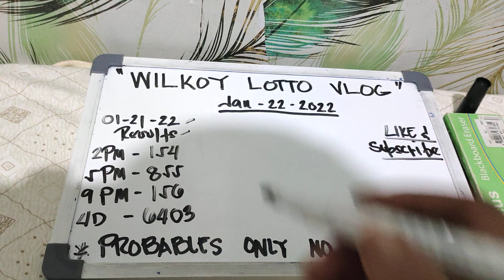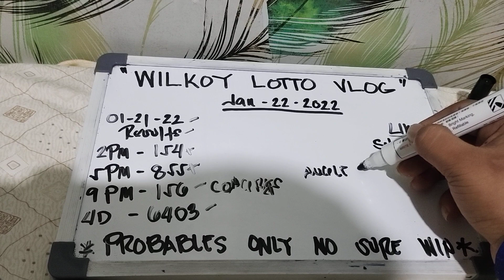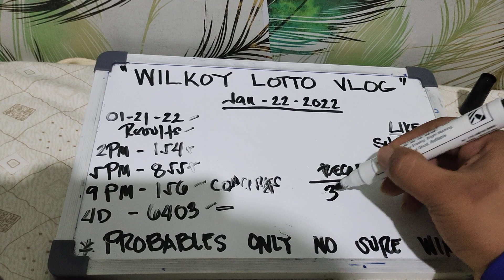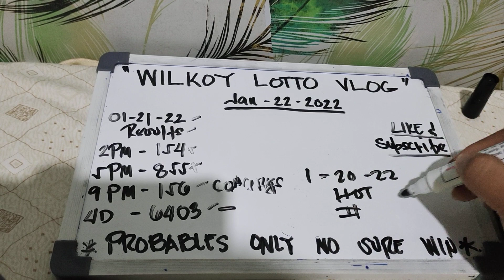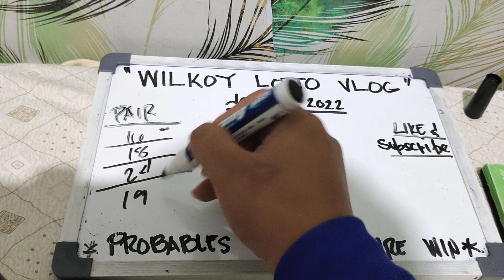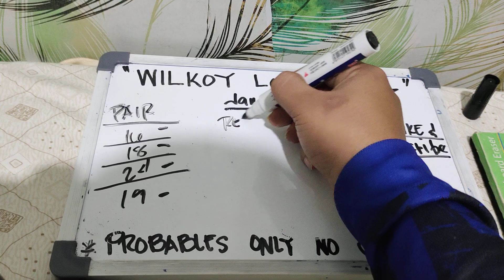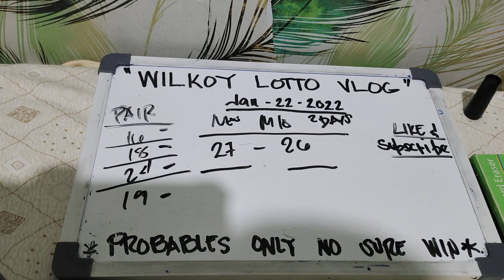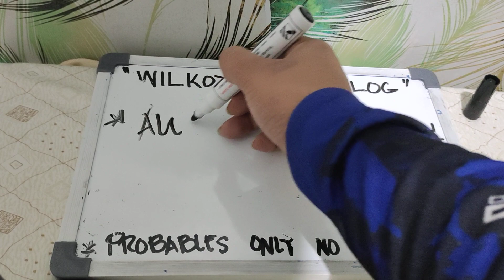D BEST COMBI (BY WILKOY VLOG) CONGRATS SA MGA WINNERS GABEI SA 9PM DRAW💚💚💚